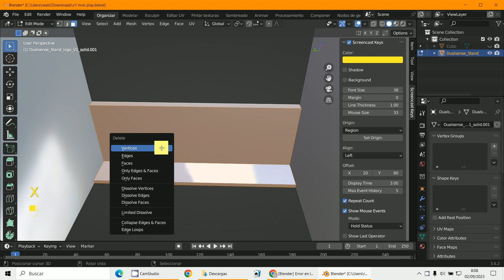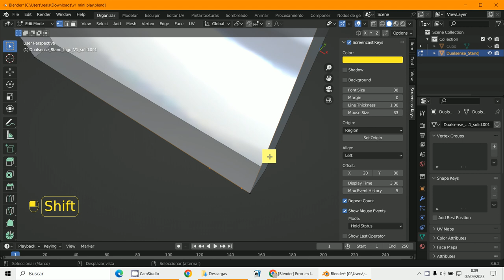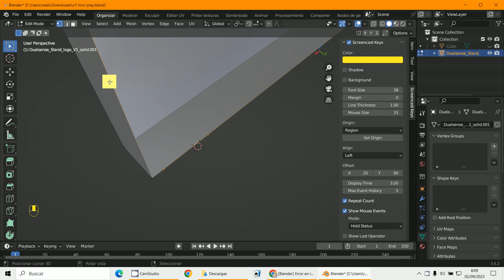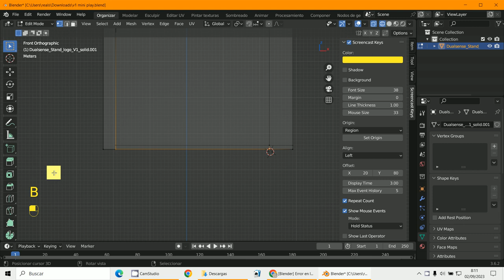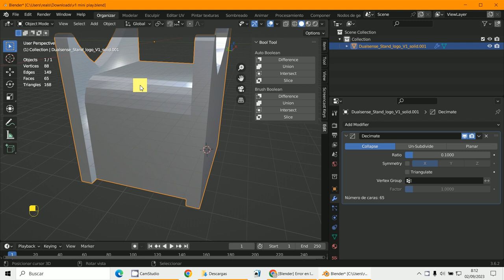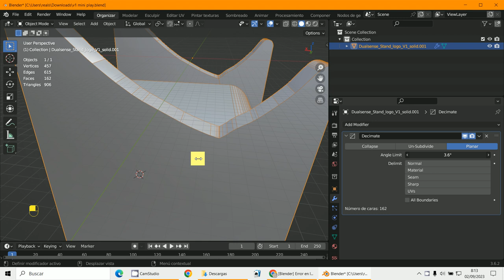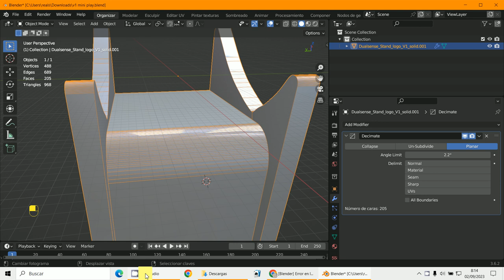Reparar pieza 2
Blender 3.6.2